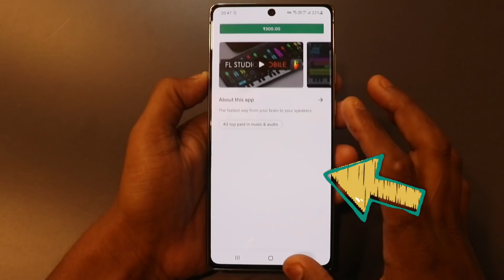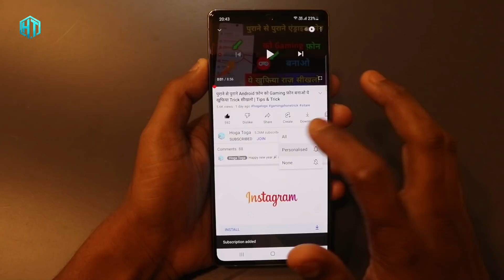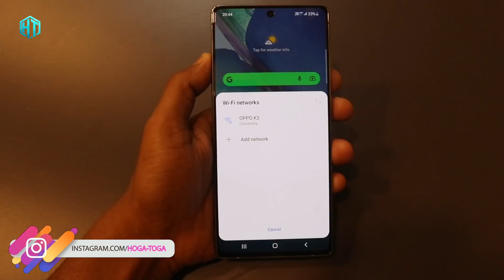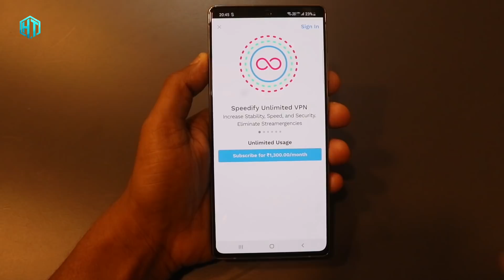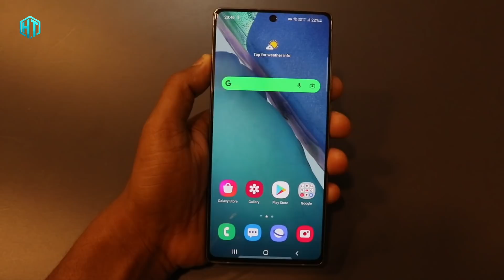ऐसी जबरदस्त App जो Download करने पर मजबूर करदेगा Most Amazing Shocked App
ऐसी जबरदस्त App जो Download करने पर मजबूर कर देगा आपको Most Amazing Shocked App

My YouTube Gear / Devices & equipment:

1. My Laptop
2. My DSLR camera
3. My Tripod
4. My Mic
5. My SmartPhone
6. My Studio Wallpaper
7. My Studio Lights
8. My Studio Green screen